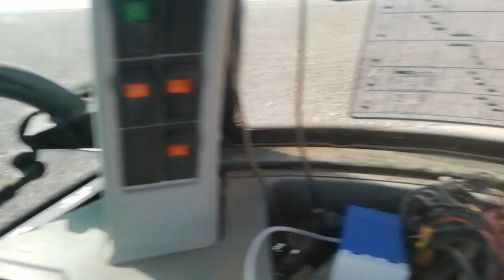Newholland td 110 kültivatör çekimi (ikileme)